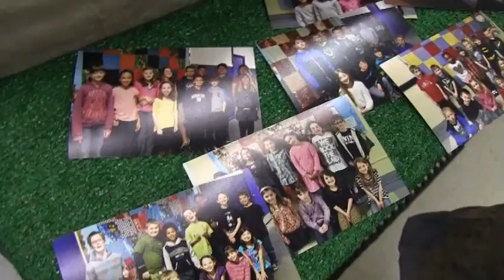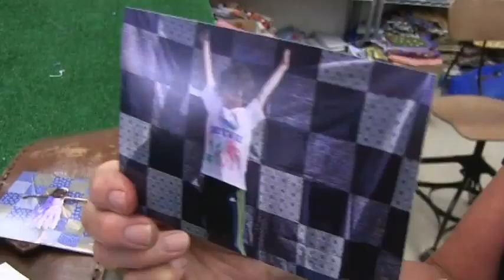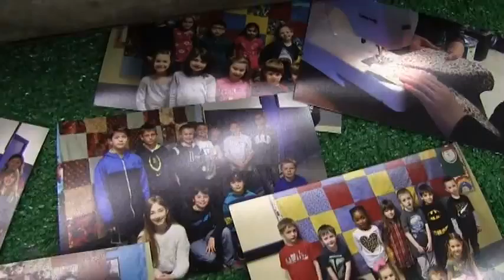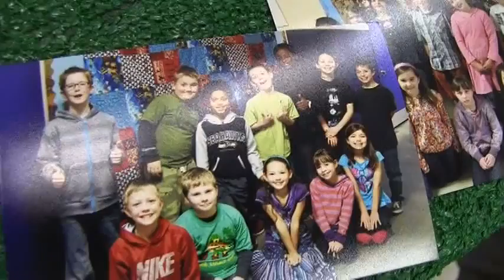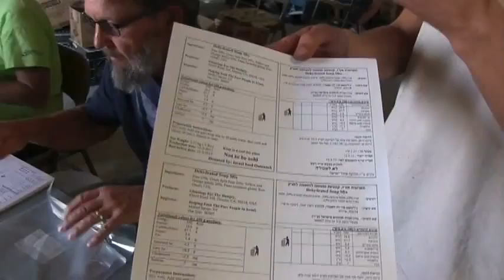Israel Food Outreach Quilt Making Ministry Promotional Video